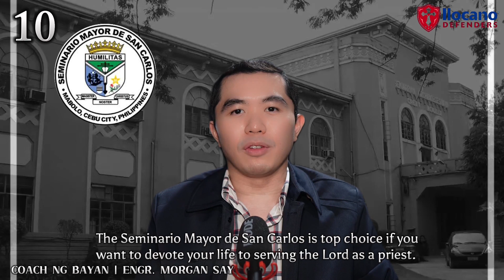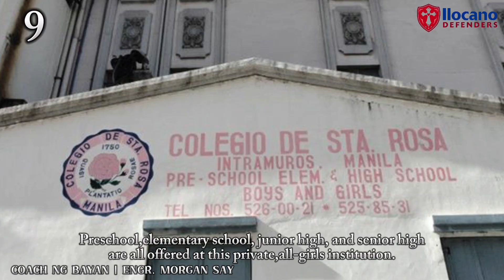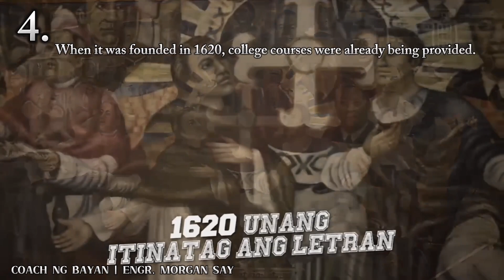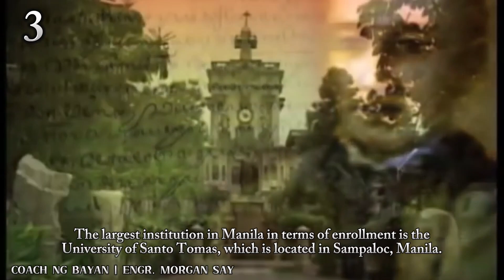Top 10 oldest Universities Philippines | Morgan Say